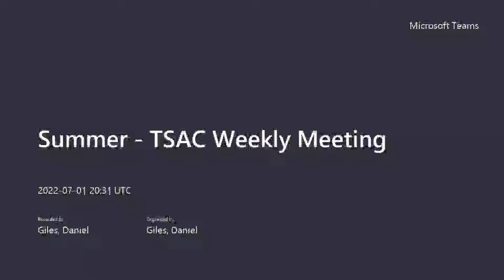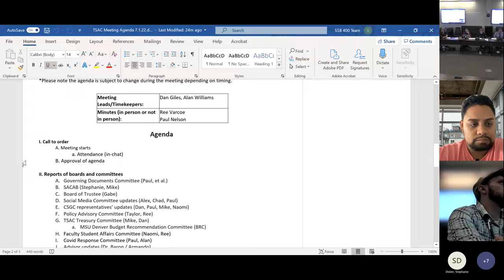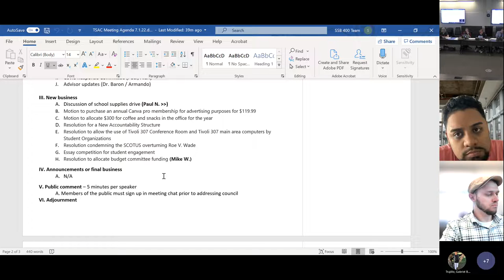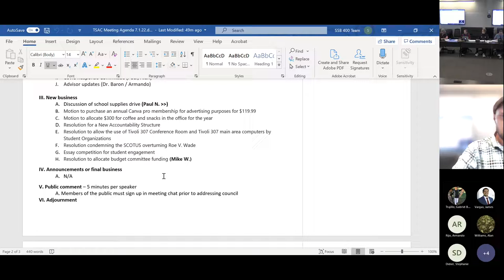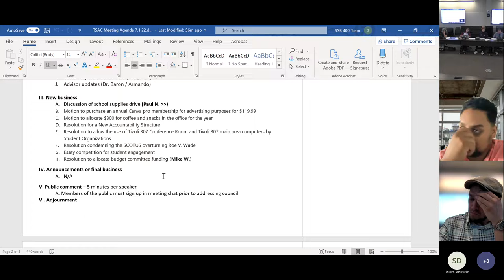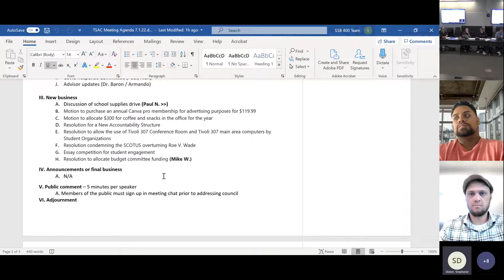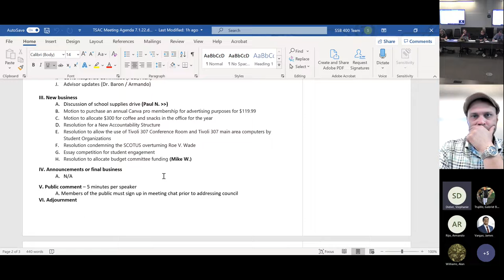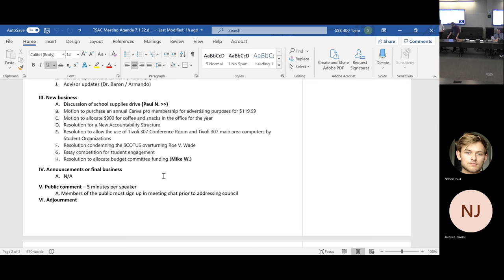MSU SG: TSAC Weekly Meeting for July 1st 2022 Recording